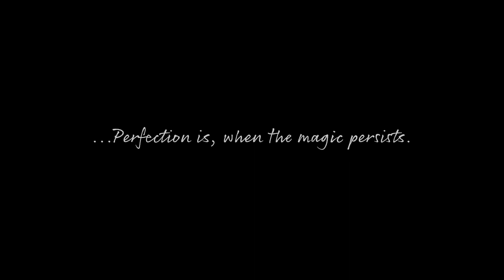170 YEARS OF PASSION - IMAGE FILM OF SEILER PIANOS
Is there the perfect piano? This question we have been asking ourselves ever since 1849 and the answer is a piano which made the SEILER name famous, worldwide. Our instruments are among the finest in today’s piano business and the transparent Seiler sound is and will remain unmistakable.

“It is our yearning for the soul, for that special sound, which motivates us to continue developing and
improving our grand and upright pianos with the sum total of our experience, with an unbroken pioneering
spirit, with an immensity of passion, and with a desire for perfection right down to the last detail.”
(Steffen Seiler 1923 – 1998)